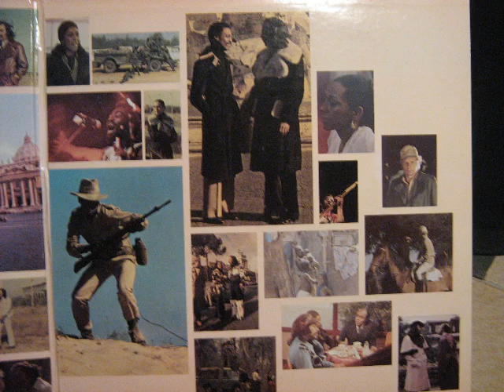Osibisa - La Illa La La from Superfly TNT Soundtrack (1973)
From my personal vinyl's collection..

Osibisa is a British Afro-pop band, founded in London in 1969 by four expatriate African and three Caribbean musicians. Osibisa were one of the first African bands to become widely popular, leading to claims of founding World Music.

Super Fly T.N.T. is a 1973 film directed, starring, and co-written by Ron O'Neal. O'Neal reprises his role of Youngblood Priest from the smash hit blaxploitation film Super Fly.

The soundtrack was done by British band Osibisa and charted at #159 on the Billboard charts and #41 on R&B albums.